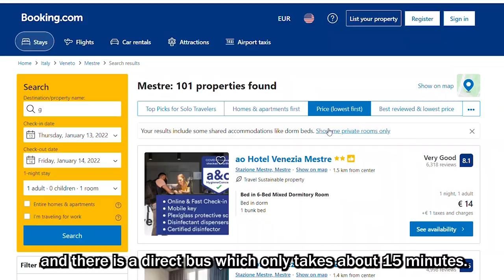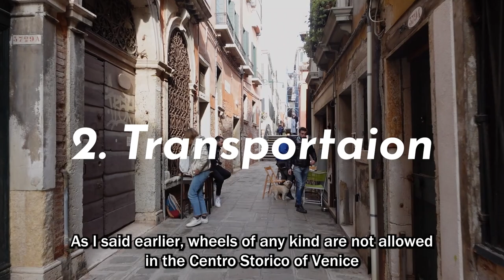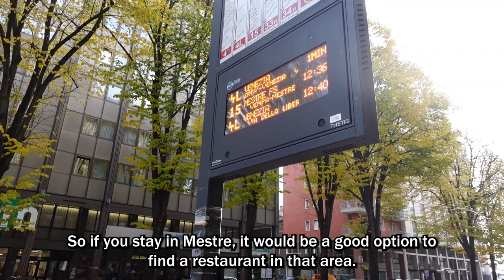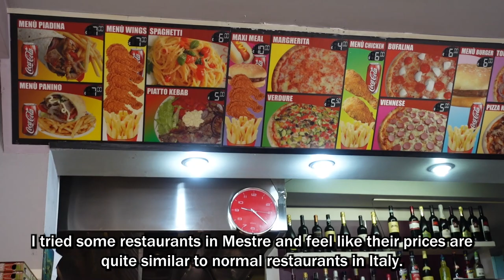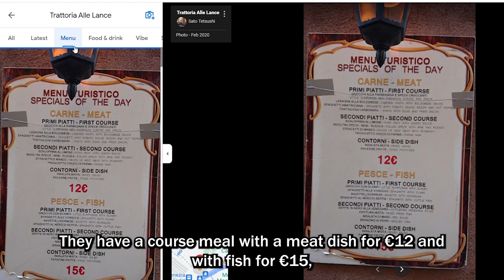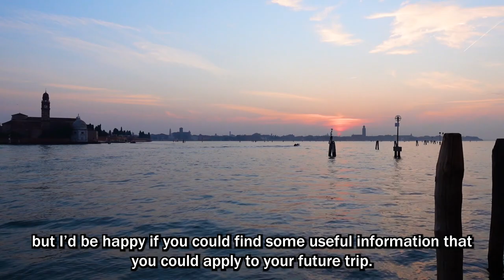How To Travel In Venice On A Budget // Italy Travel 2022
Venice, also known as the “City of Canals,” “The Floating City,” and “Serenissima,” is arguably one of Italy’s most picturesque cities.
Along with its worldwide popularity, Venice is also known as one of the most expensive cities in Italy, especially in the on-season.
For budget travelers like me - who still want to experience the city’s artistic beauty and architecture - I’m going to tell you how to travel in Venice on a budget.
I hope this video will help you plan your trip to Venice!

Support Me!

My Travel Gudgets:
(Amazon USA)
My camera and lense
My gimble
Travel Accessories

(Amazon Germany)
My gimble
Travel Accessories

(Amazon UK)
My gimble
Travel Accessories

(Amazon Canada)
My gimble
Travel Accessories